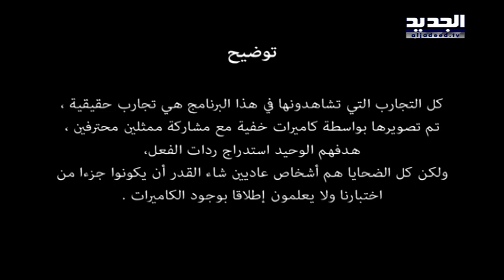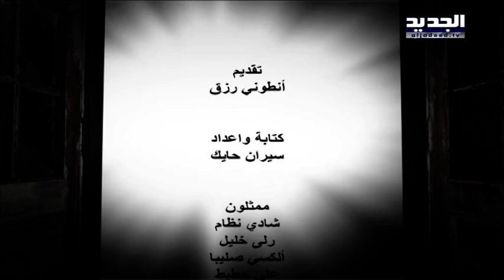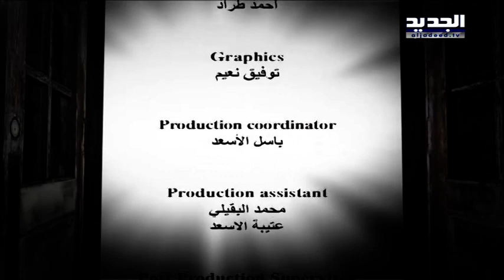مش انت حلقة 28-03-2017